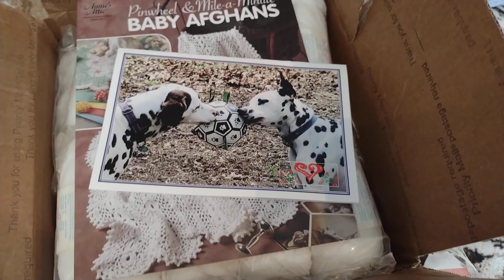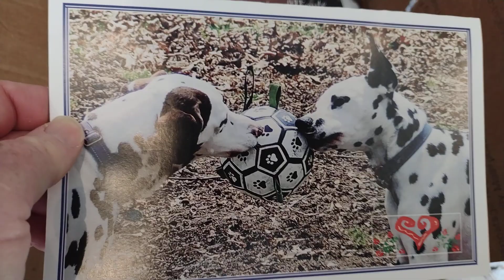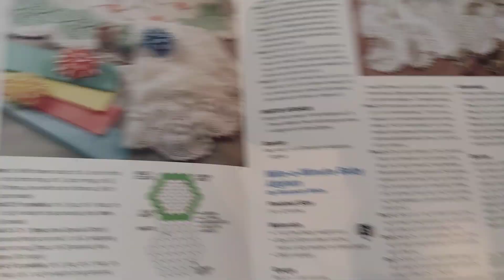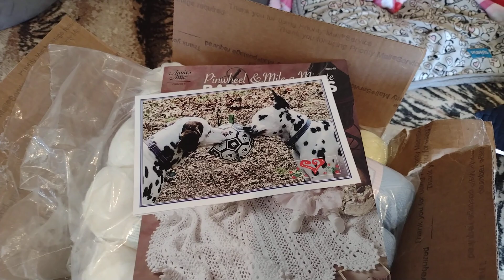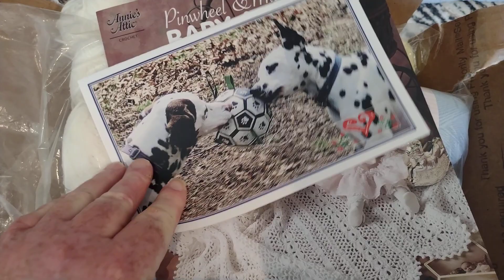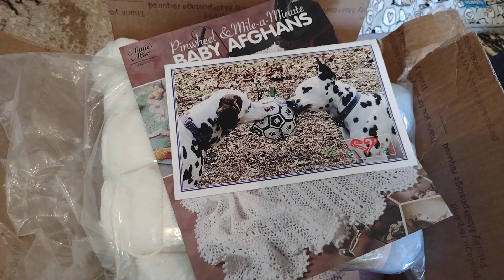Happy Mail from my Friend Michelle of treasuredhierloomscrochet.com